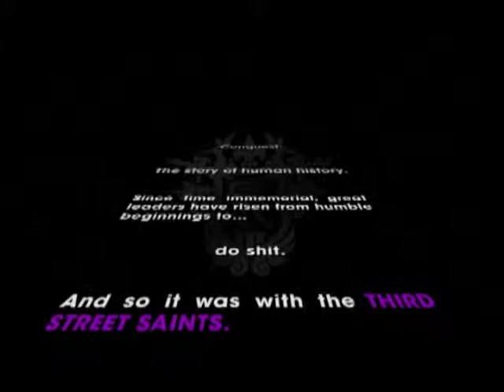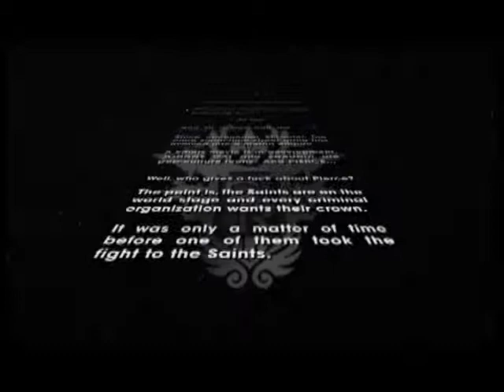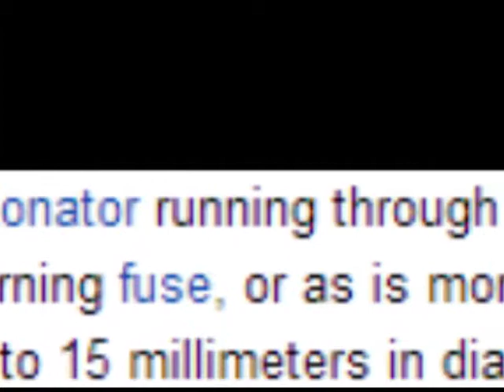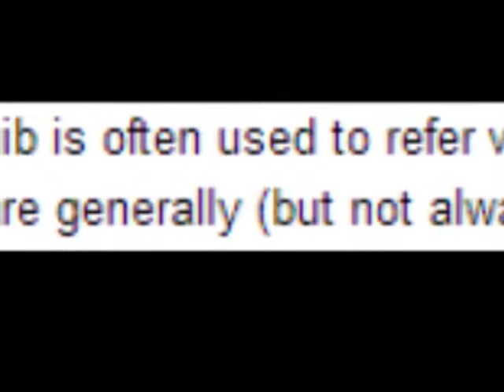Let's Play Saints Row: The Third - Part 1: Squibs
In this video, my microphone is too quiet, and Jonny has a big butt.